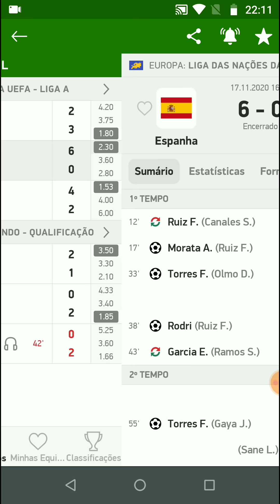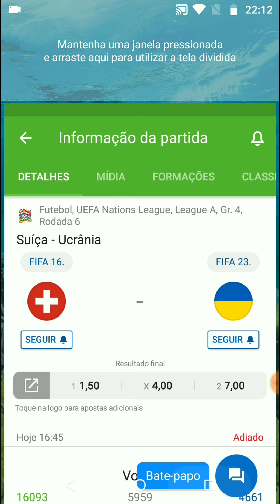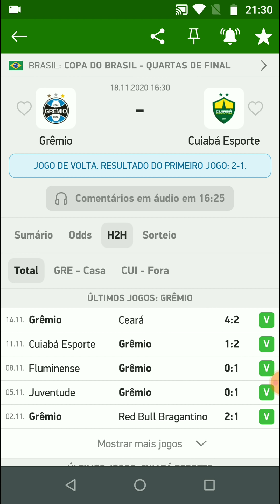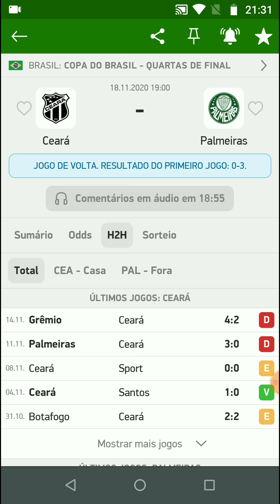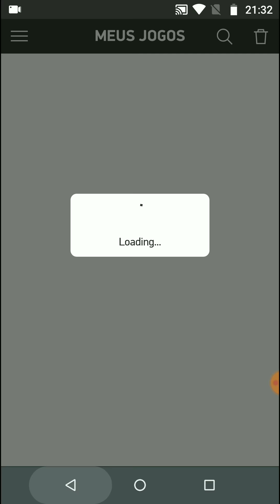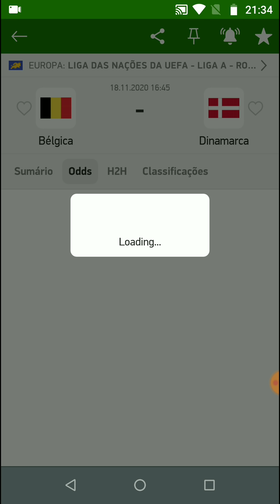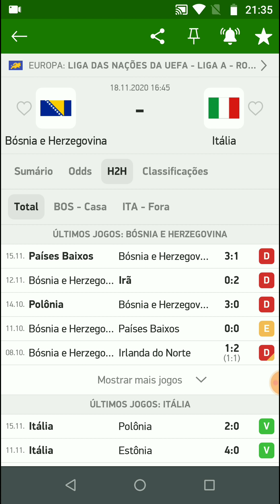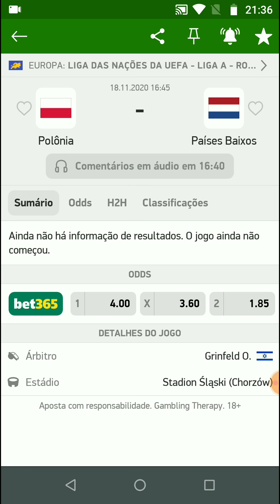Palpites De Futebol Desta Quarta-Feira 18/11/2020